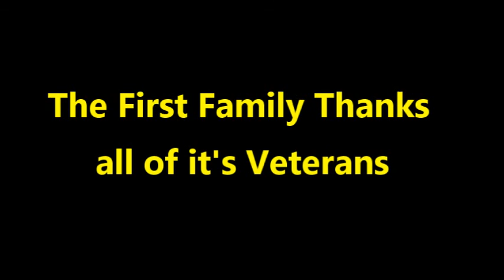Veterans Day 2019 FBC Salisbury